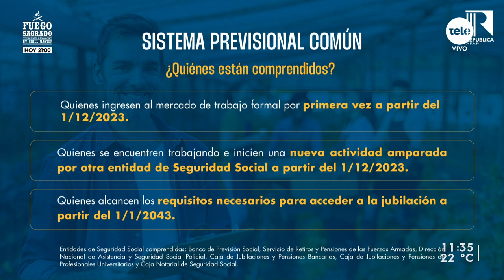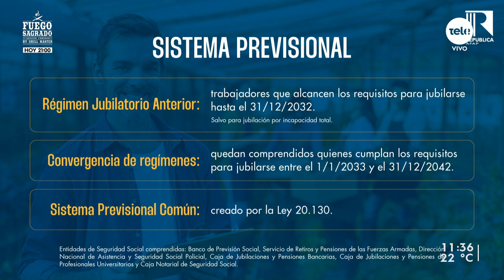República AFAP: ¿qué es el sistema previsional común y quiénes están comprendidos?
Lucía Brocal conversó con Andrea Olivera.